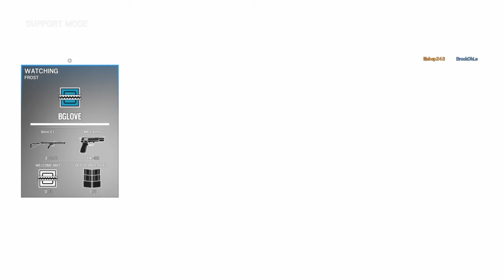Diamond Ranked Siege Play